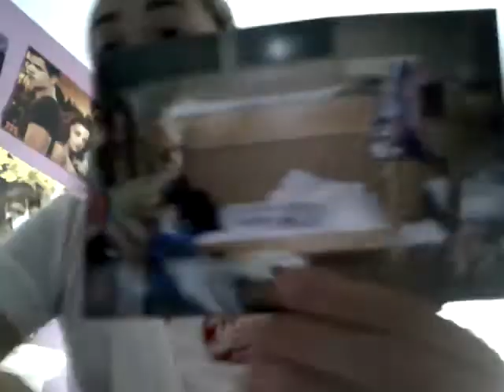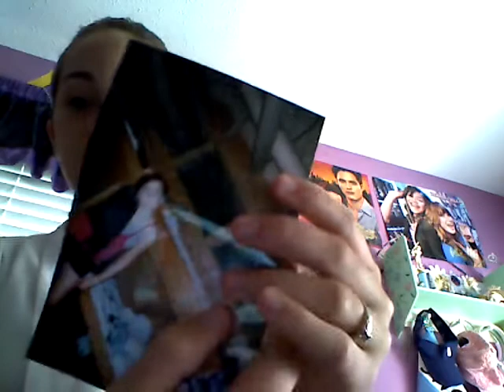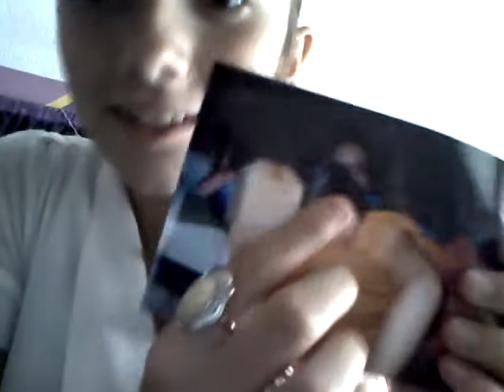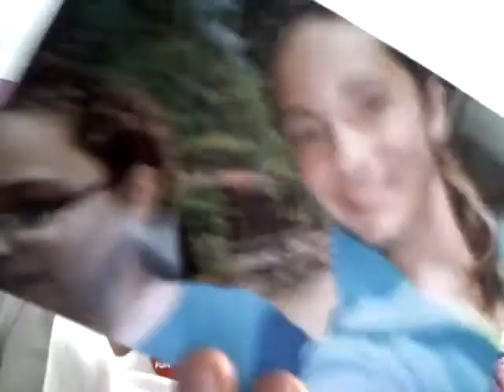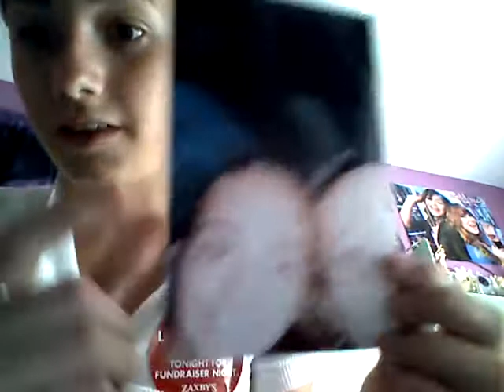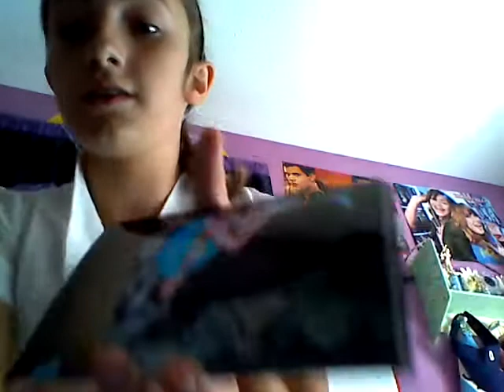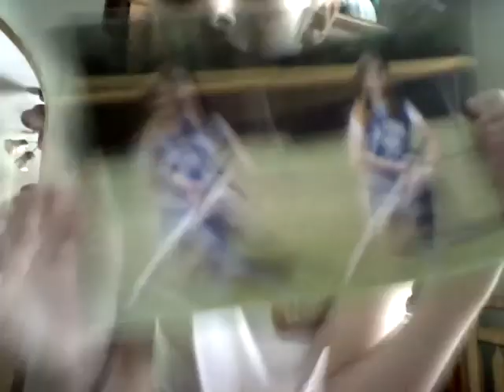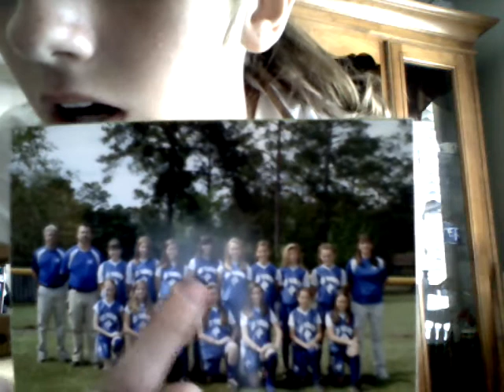Camp kanuga photos an softball pictures!